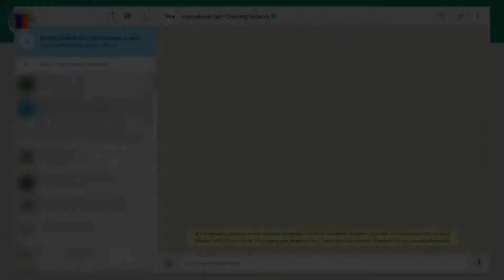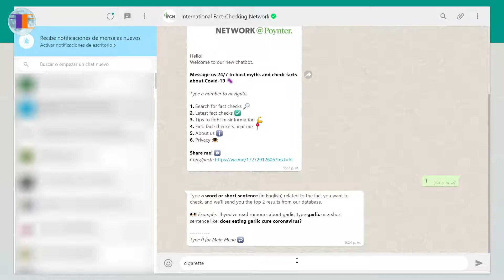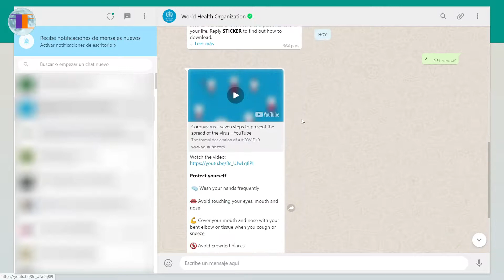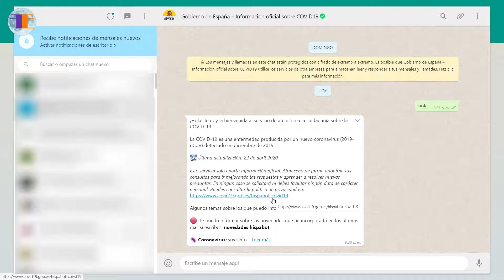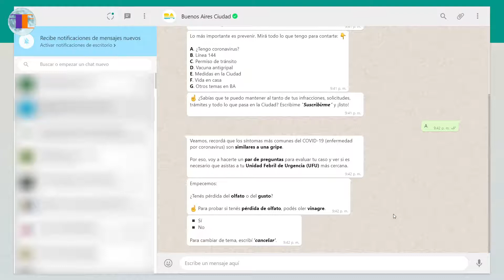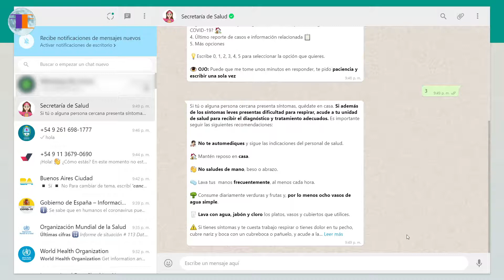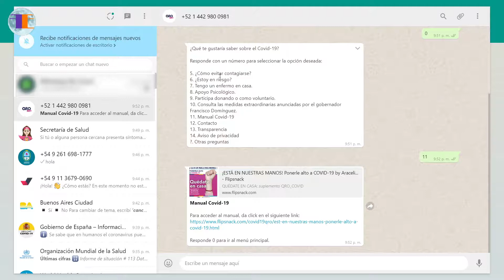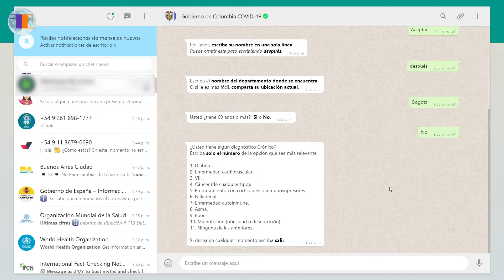Los Chatbots de WhatsApp Para Saber TODO Sobre el COVID-19 😷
¿Alguna vez has chateado en WhatsApp con un bot? Estos 10 chatbots de WhatsApp pueden responder tus dudas sobre el COVID-19

Puedes chatear en WhatsApp con los siguientes bots para consultar distintos aspectos sobre el Coronavirus (COVID-19)

Capítulos del Video:

  0:00 [Inicio]
  1:13 Red Internacional de Verificación de Datos - IFCN (Inglés)
  4:26 OMS (Inglés)
  6:54 OMS (Español)
  8:09 Info-Chat COVID-19 (Gobierno de España)
  9:38 Hola (Gobierno de Buenos Aires, Argentina)
11:01 Chequeado (Argentina)
12:10 MenBot (Gobierno de Mendoza, Argentina)
12:48 Susana Distancia (Gobierno de México)
14:04 QRobot (Estado de Querétano, México)
15:25 Gobierno de Colombia

Los enlaces a éstos chats los puedes encontrar en el siguiente acceso (no hace falta agregar los números a la libreta de contactos)

FacilEasyMoon 🌙